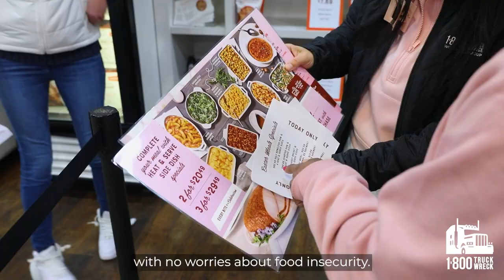Atlanta Ham Giveaway with Witherite Law Group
WeKeepLifeRunning 🌅🐣 Our Easter Ham Giveaway tour's second stop brought us to the heart of Atlanta, Georgia, for a sunrise celebration like no other! Together with Toni Moore and our KISS104.1 family, we spread joy, grooved to great music, and watched the Wheel of Witherite light up lives. Blessing 500 families with $100 Honey Baked Ham Company gift cards, we're on a mission to uplift communities and ensure a delightful Easter Sunday meal for everyone. 🎉💕